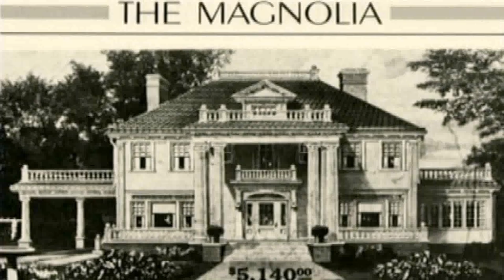Southern Plantation House Styles (see description) (see description)